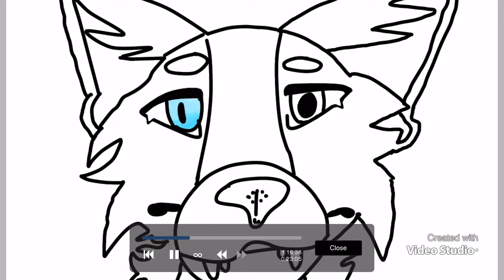Areias Speedpaint | Part 1 - Coloring